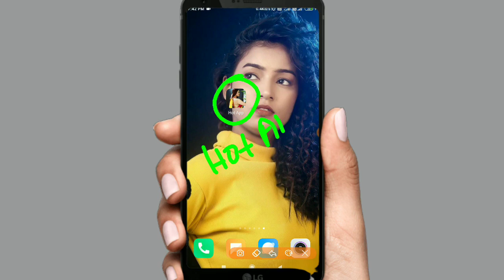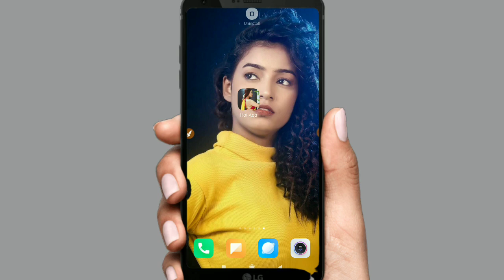Kinemaster se trending love whatsapp status kaise banaye